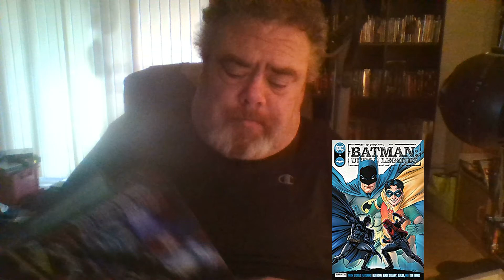LCS Haul 08 11 21